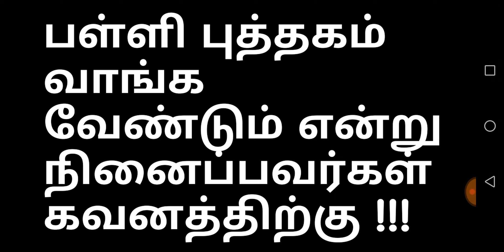பள்ளி புத்தகம் வாங்க வேண்டும் என்று நினைப்பவர்கள் கவனத்திற்கு !!!